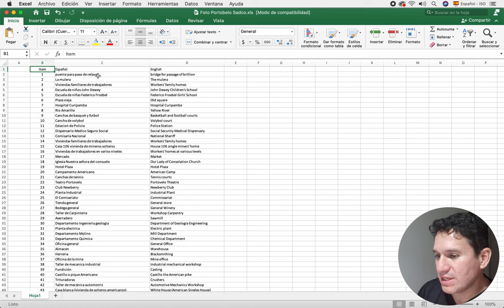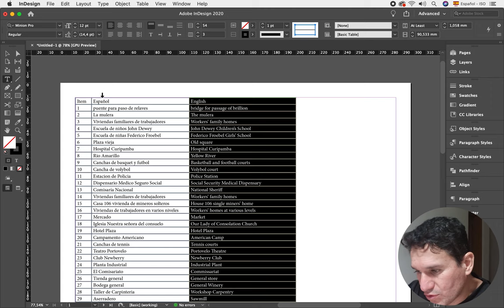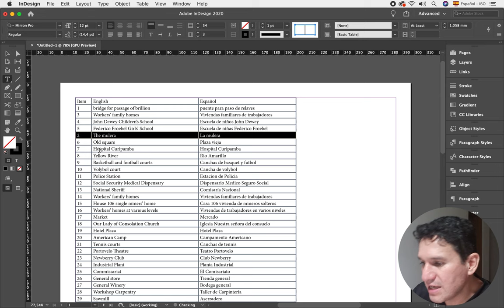COMO INTERCAMBIAR COLUMNAS Y CELDAS EN ADOBE INDESIGN CC EN UN SOLO CLIC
Desde la versión CC 2015 se puede intercambiar en un solo clic la posición de las columnas ó las celdas lo que antes era un olor e cabeza cambia solo una información ahora es muy sencillo.En el video te lo explico sin problema